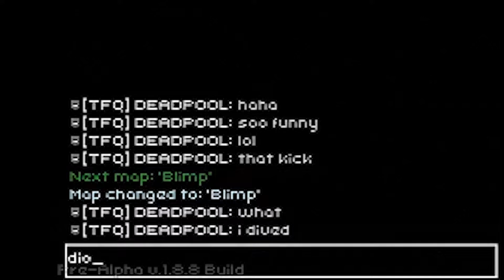SFD 1v1 vs Deadpool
[TFQ] DEADPOOL vs. [JOY] Vitamin E, who will get rekt and who will do the wrecking? DEADPOOL had ~42 ping throughout this match. This episode has 60 fps and has zoom editing! Let me know what you think about the new editing.

Songs
1. Ljones - Golden Boy
2. vibin' [kevatta x saib]
3. Kid Vision - Front Lobby
4. pigeondust - Kurouzu
5. Vestige - PHNXDWN